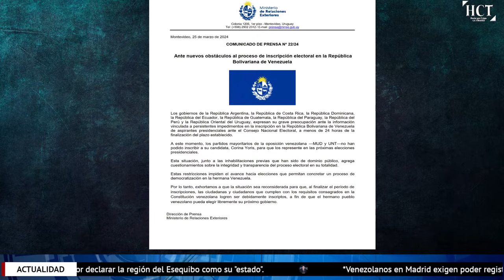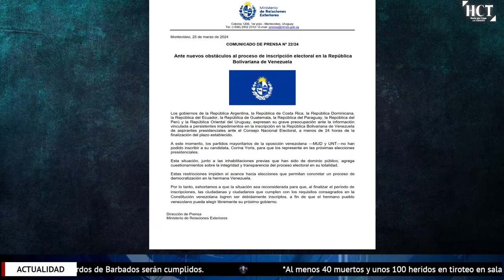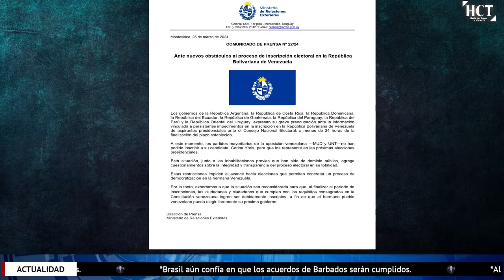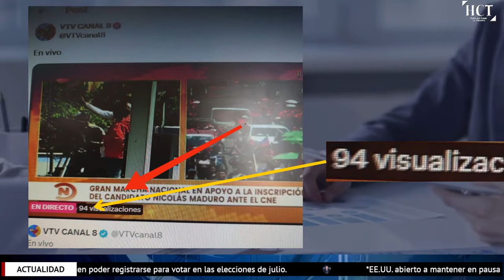MADURO CERRÓ LA PUERTA DE CORINA YORIS... 25 DE MARZO DE 2024